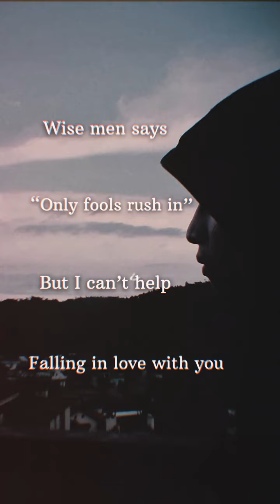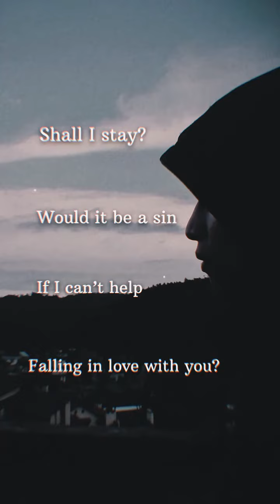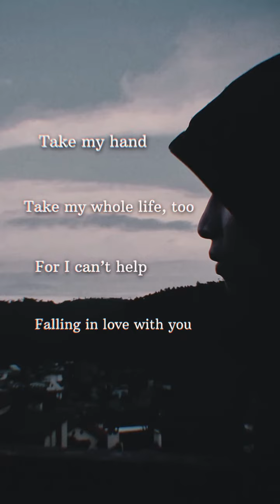Can't help falling in love with you- Elvis Presley (ACOUSTIC COVER)